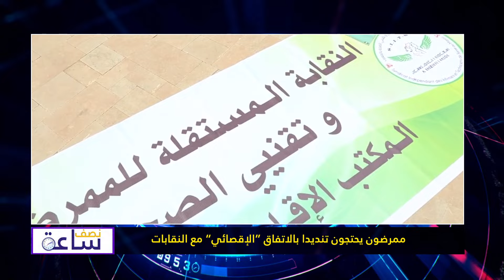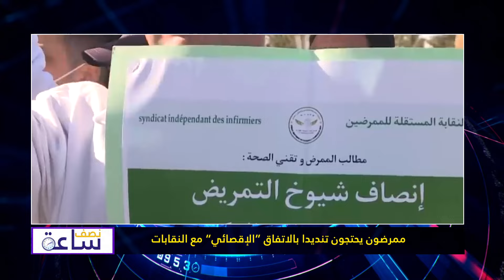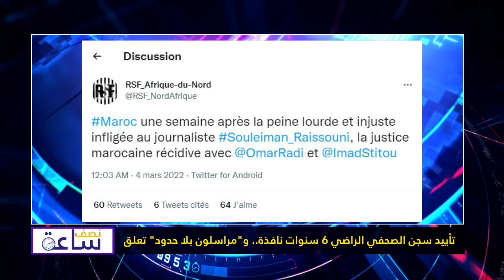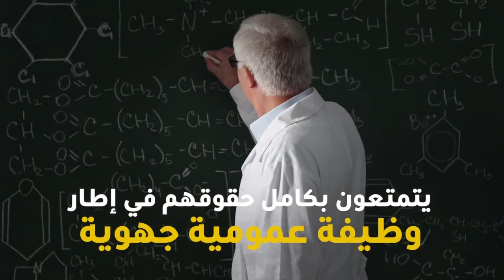أبرز أحداث الأسبوع في المغرب